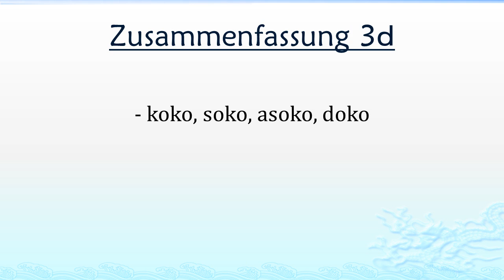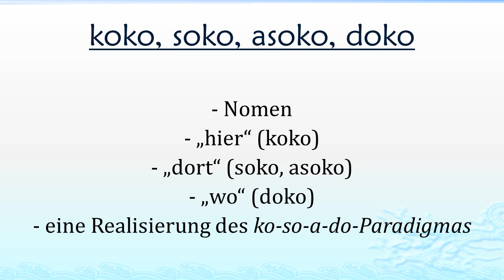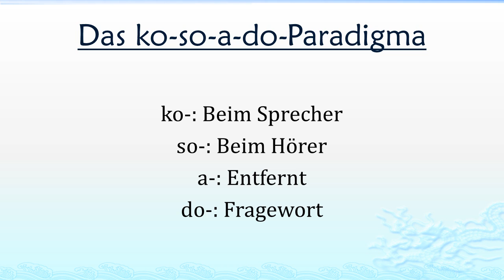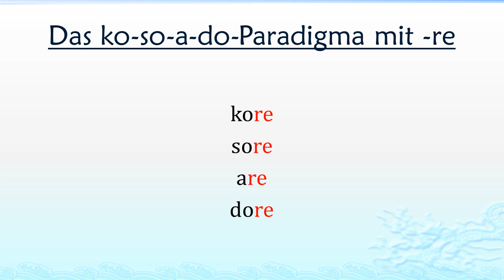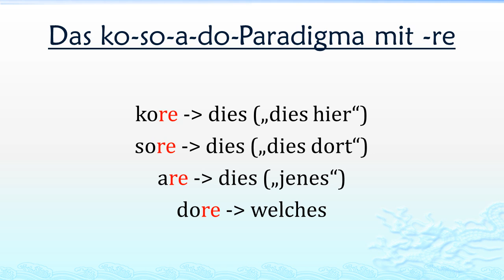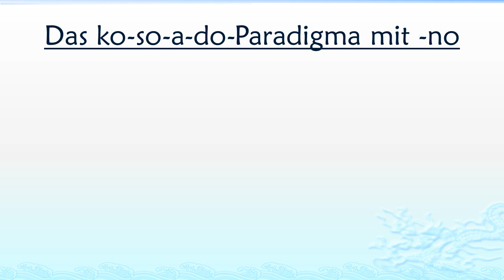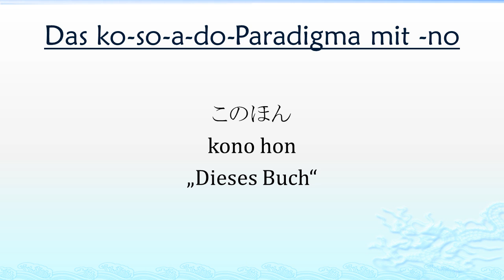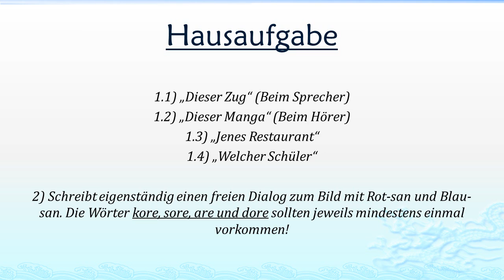Japanisch lernen - Lektion 3e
Mina-san, konnichi wa!

Viel Spaß & Erfolg mit Lektion 3e!

Thema: ko-so-a-do-Paradigma mit -re und -no